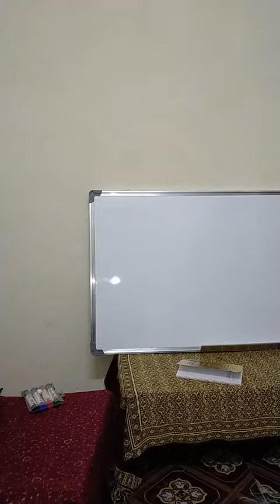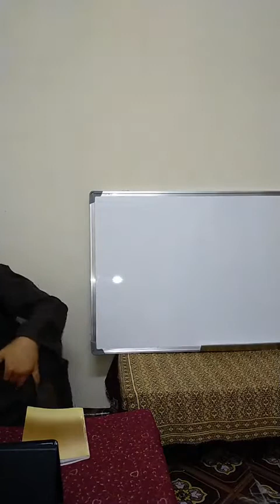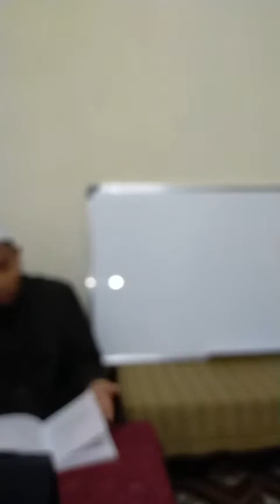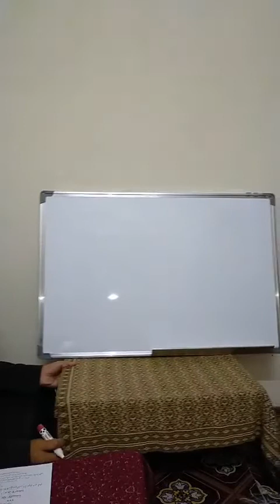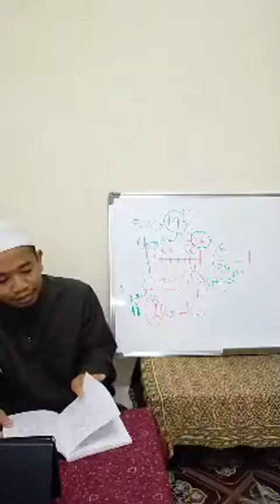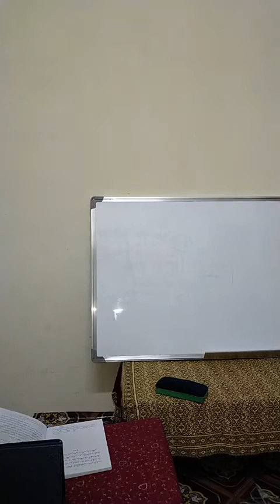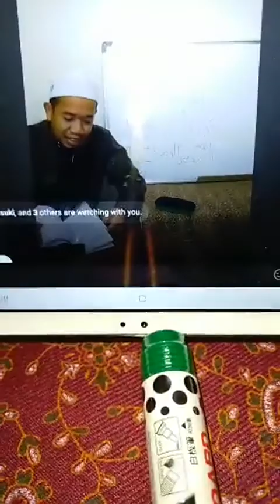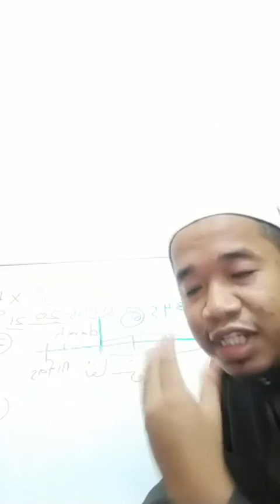Al Ibanah Wa Al Ifadah 1